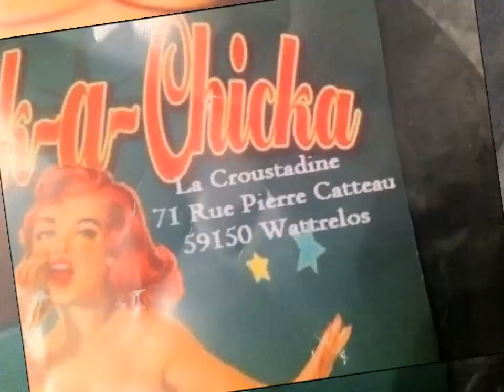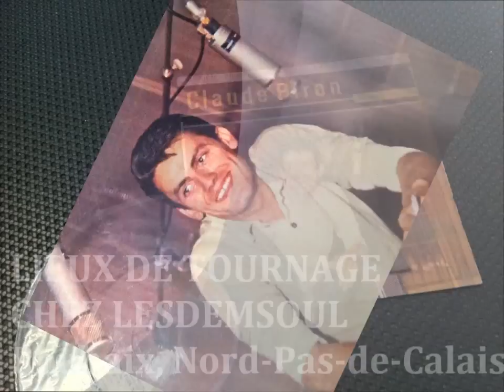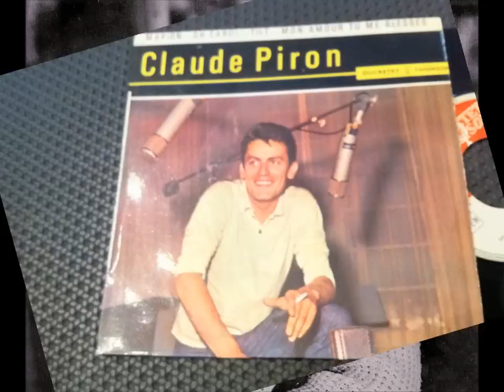CLAUDE PIRON ' danny boy ' , Oh Carol ( Neil Sedaka - Oh! Carol )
danny boy claude piron

CLAUDE PIRON '  danny boy  '   ,Oh Carol
 ( Neil Sedaka - Oh! Carol )